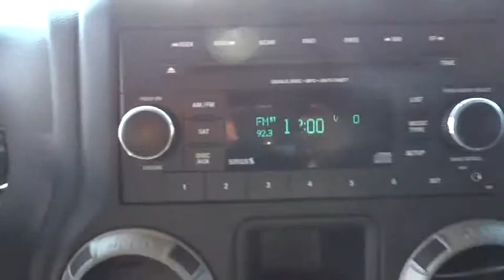2013 Jeep Wrangler Bourbonnais, Kankakee, Chicago, Joliet, Orland Park, IL 6262A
2013 Jeep Wrangler

Taylor CDJR
1497 Illinois 50

With its fender flares, iconic seven-slot grille and removable doors and top, the Jeep Wrangler is stylishly capable and fun to drive.Taylor Chrysler Jeep Dodge & Ram is across IL Route 50 from the Mall in Bourbonnais, IL. With a full selection of New, Certified, and Pre-Owned vehicles; we have been serving the needs of Kankakee County and Beyond for more than 20-years. Our professional Internet team offers you a no-pressure environment and operates with the quality that you expect from Taylor. You will find Discounted Prices & Excellent Deals on all makes and models. Located at 1497 N State Rt 50 in Bourbonnais Illinois. Come see why our customers have rated us the #1 Dealer in Illinois for 3 consecutive years by dealerrater.com!
Uconnect 130 -inc: AM/FM stereo  CD/MP3 player,Premium instrument cluster w/tachometer,4-wheel disc brakes,4-wheel anti-lock brakes